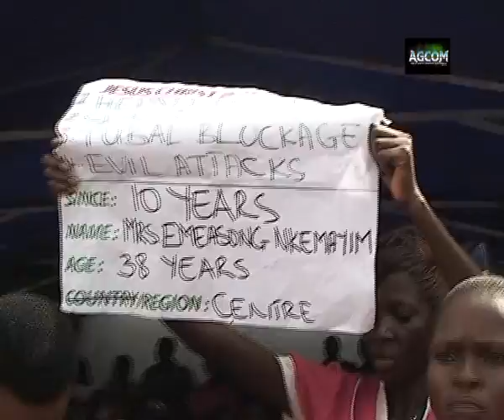Husband of the dark world exposed by the power of God - Apostle John Chi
Apostle  John Chi demonstrate the reality of God,s powerAGCOM Prayer and Counselling Lines:
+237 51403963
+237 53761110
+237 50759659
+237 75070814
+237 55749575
French line:
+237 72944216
Testimony line:
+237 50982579